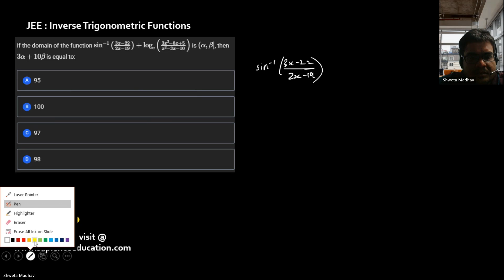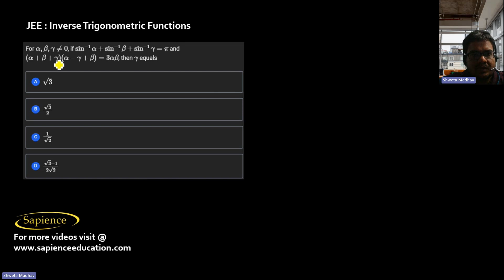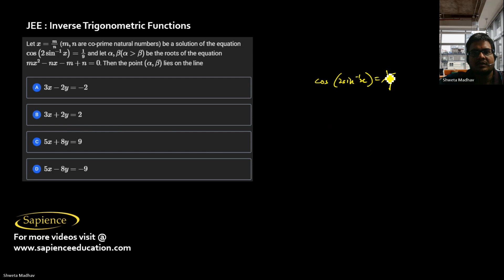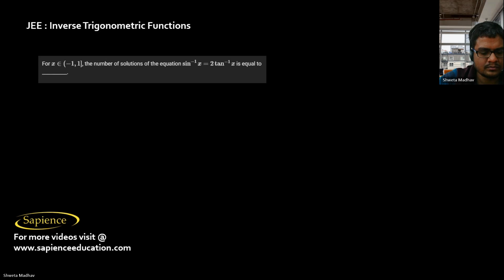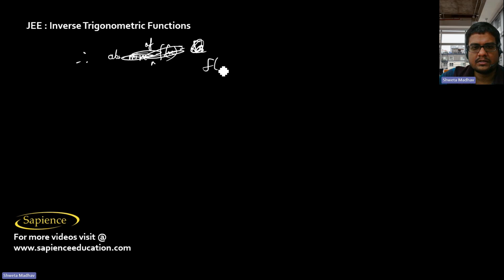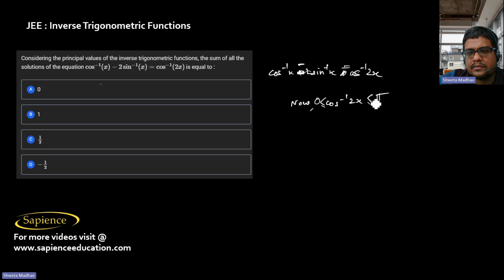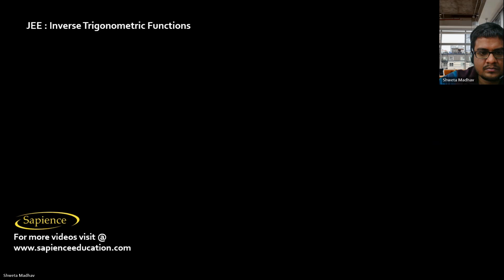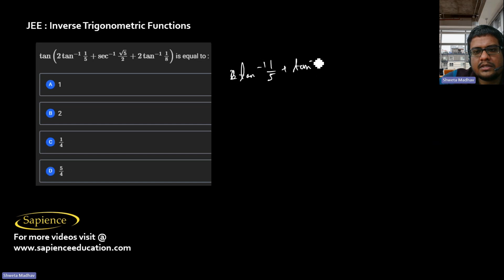Mathematics | Inverse Trigonometric Functions Part 1 | JEE Mains - Previous Years Questions | jeepyq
cbse class 12 Mathematics | Inverse Trigonometric Functions Part 1 | JEE Mains - Previous Years Questions | jeepyq

Sapience Teaching approach for Board, Engineering & Medical Exam Preparation in Class 11th,12th & PU